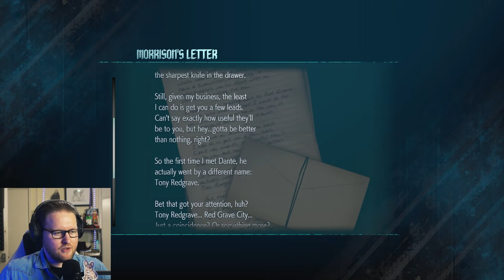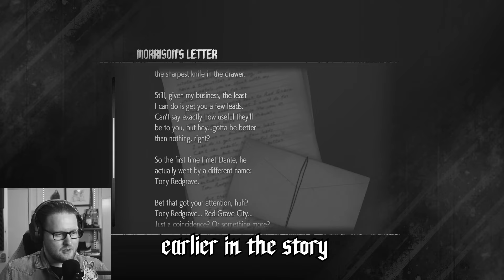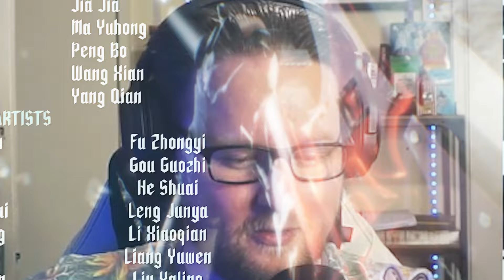I played Devil May Cry 5 for the first time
I loved every moment of Devil May Cry 5. I can't wait for the next one in the franchise. Please Capcom.